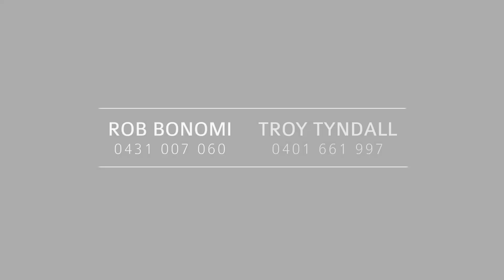13 Depindo Avenue, Eden Hills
Troy and Rob from LJ Hooker St Peter's present this newly built home in the heart of Eden Hills